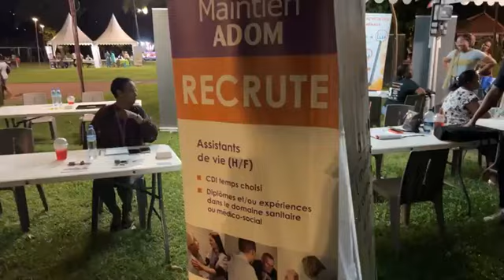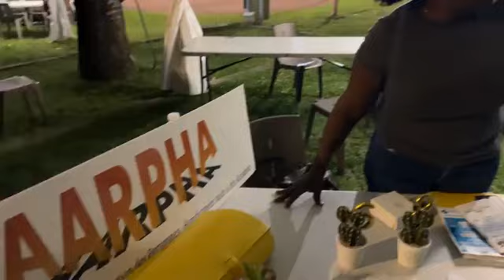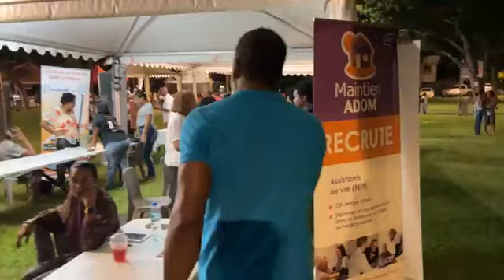Vendredi 27 Septembre 2024 - Village du bien-être des seniors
🎥En direct du 𝐕𝐈𝐋𝐋𝐀𝐆𝐄 𝐃𝐔 𝐁𝐈𝐄𝐍 𝐄̂𝐓𝐑𝐄 𝐃𝐄𝐒 𝐒𝐄𝐍𝐈𝐎𝐑𝐒 - 𝟐𝐞̀𝐦𝐞 𝐞́𝐝𝐢𝐭𝐢𝐨𝐧 sur la place des Cités Unies (bord de mer du Robert) organisé par la Ville du Robert.